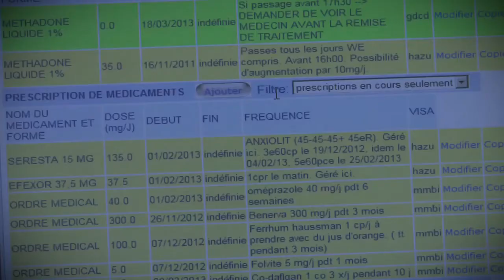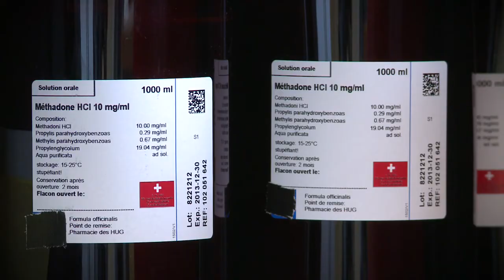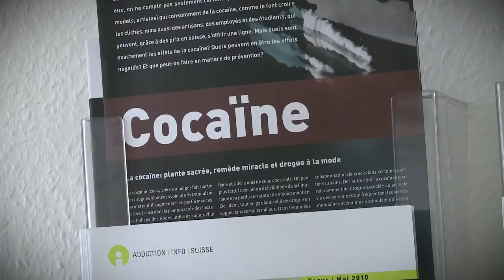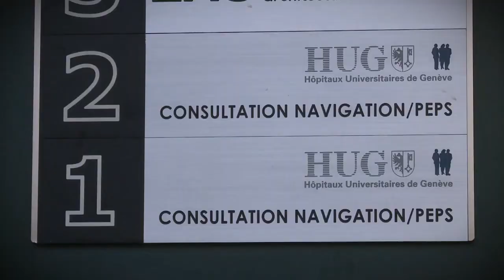L'effet papillon dans les soins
Commencer un colloque par de bonnes nouvelles, débuter une séance par ce qui va bien plutôt que par ce qui va mal, tel est le concept original développé par une équipe de soins des HUG qui a reçu le prix de l'originalité lors des Journées de la créativité managériale 2011.